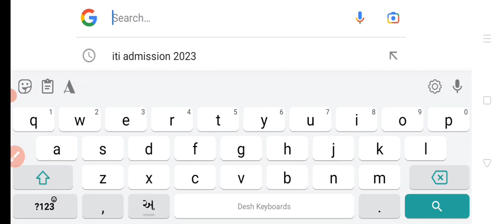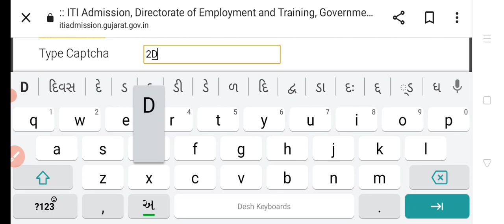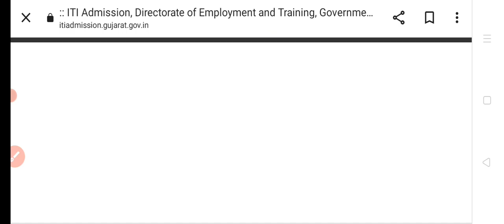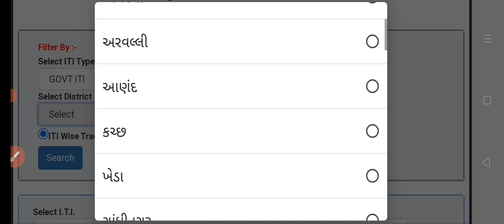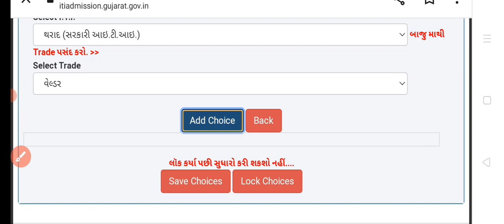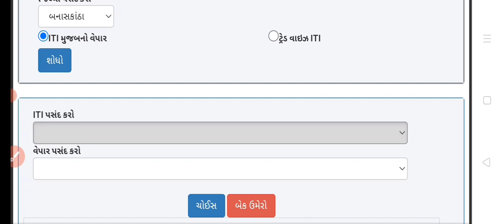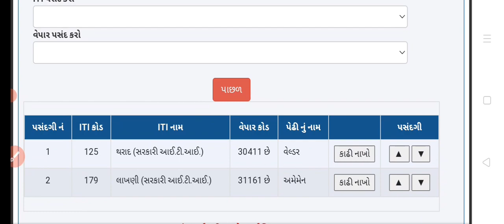ITI Admission Choice Filling 2023/24 ગુજરાત